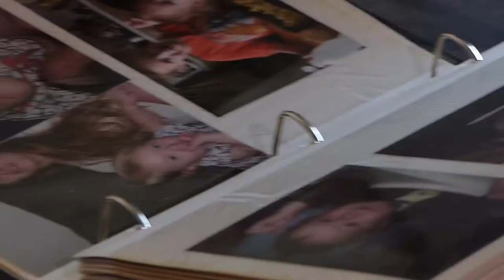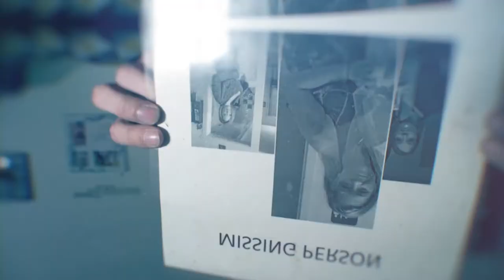UNSOLVED LISA GREEN (NPPA Winner) (Emmy nominated)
More than six years ago, Lisa Green walked onto her father's back porch. A warm June afternoon, Green's family thought nothing of her going outside. But this time was different.

Green's family never saw her again — left with no answers and little hope. Now, they're leaning on a letter found hidden in her bedroom after the disappearance.